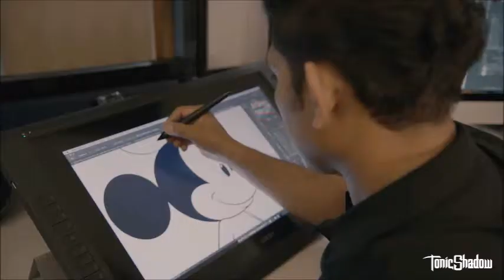"One Day at Disney" - Pre order the Book Now! :D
Meet the people who make Disney magic in the "One Day at Disney" book. Step behind the scenes and see what it’s like to be a Disney Cast Member. This beautifully photographed book captures an ordinary day in the life of extraordinary magic makers around the globe! :D

Pre-order the One Day at Disney book now, and stream the original documentary at "Disney +" on December 3rd.